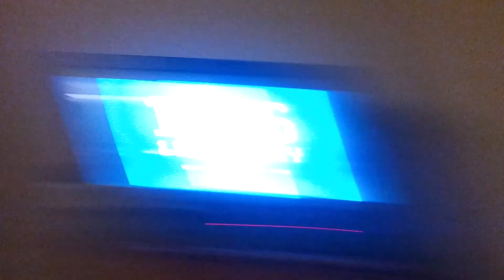2012 New Years Eve (3)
. New Years Eve at the Beach! Virginia Beach oceanfront with Shawnda, Cris, Ann and Jeff. December 31, 2012.